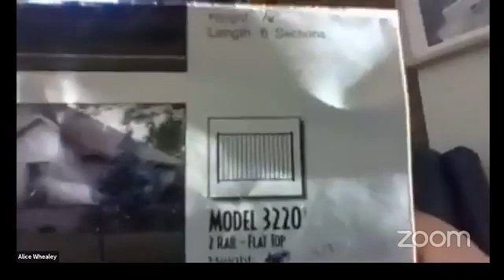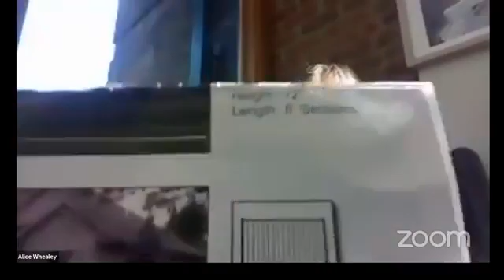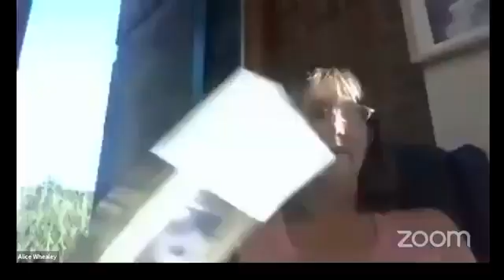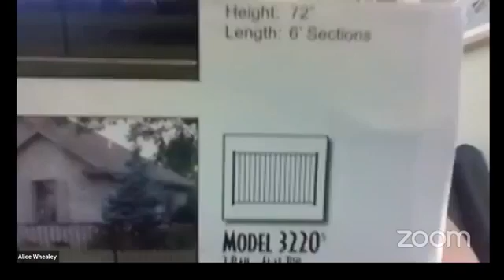Athens Board of Zoning Appeals July 14, 2020